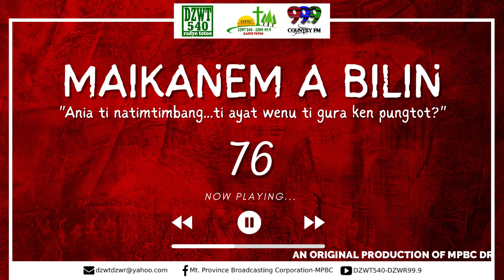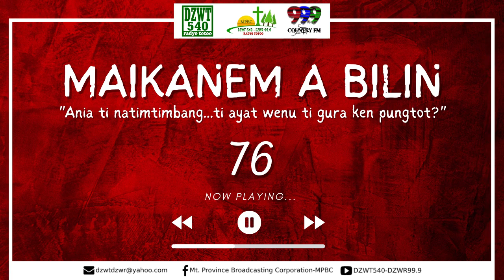MAIKANEM A BILIN - EP. 76 | August 1, 2022